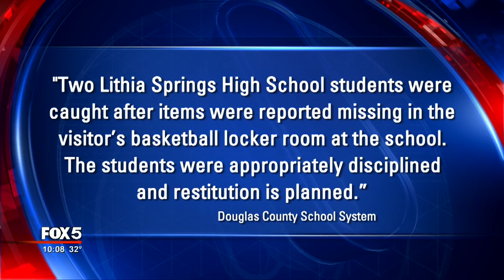Stolen items from locker room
Student athletes from several local high schools said their belongings have been stolen from locker rooms.
FOX 5 News first reported this Thursday night, Grady High JV Basketball players said their things were taken while they were on the court at Decatur High and Decatur students had their belongings taken from the locker room at Lithia Springs High School last week.
The Douglas County spokesperson released a statement regarding that incident saying quote “Two Lithia Springs High School students were caught after items were reported missing in the visitors’ basketball locker room at the school. The students were appropriately disciplined and restitution is planned.”